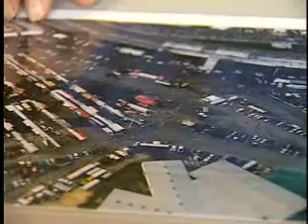19960228 NASCAR Souveniers